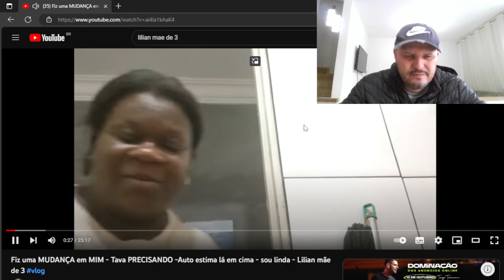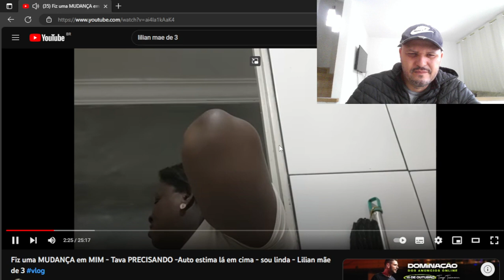LILIIAN MAE DE 03 : FIZ UMA MUDANCA EM MIN....react